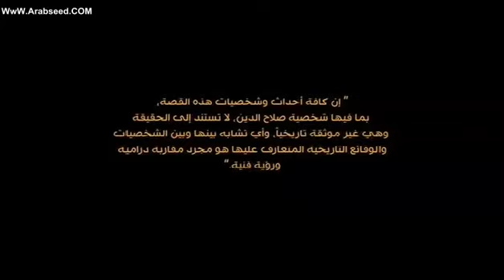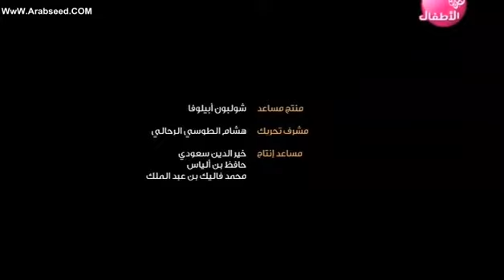07صلاح الدين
مسلسل كارتون صلاح الدين  صلاح الدين الأيوبى ج7